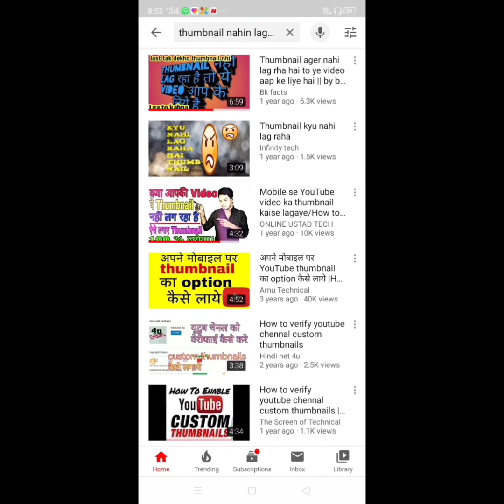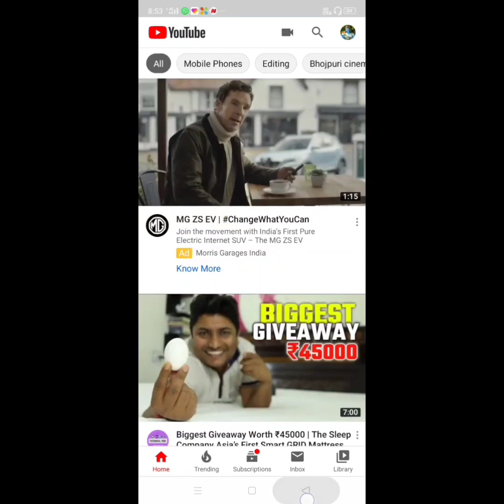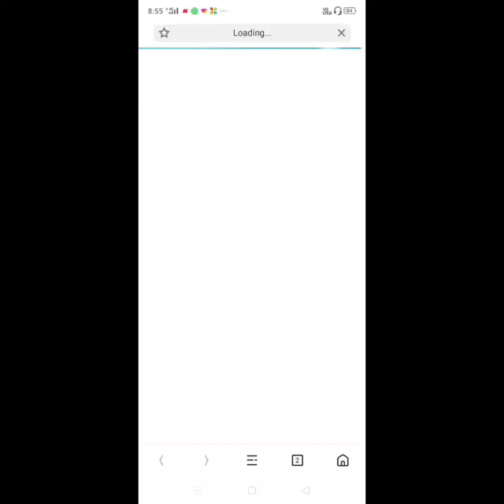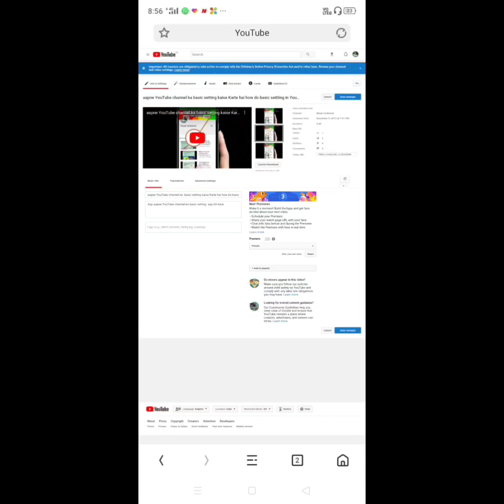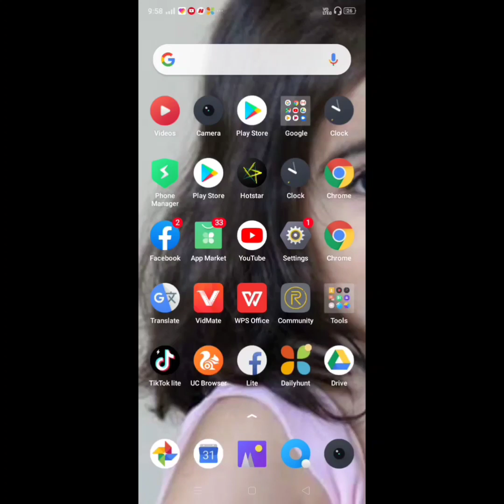Apne videos pe kaise thumbnail lagaye how to set thumbnails on YouTube channel videos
Hi 🙏friends wellcom to my  channel

Aaj ka video me mai aaplog ko btange
thumbnail कैसे ‌लागया जाता है।

(Royal technical👈)
main Daily technical se related  video upload karta hu aaplog naye he mera Channel par (subscriber )👈👈 kre & achha lage to like 👍coment kare  kaisa laga mere videos  mughe bataye taki main motivated ho ke awr video uploaded karu aaplog ke li

Aager aap chahte he s  mughe se  chat Karna chahte hai to mera Instagram I'd (raaz.arjun)👈flow me
Thanky for watching my videos🙏